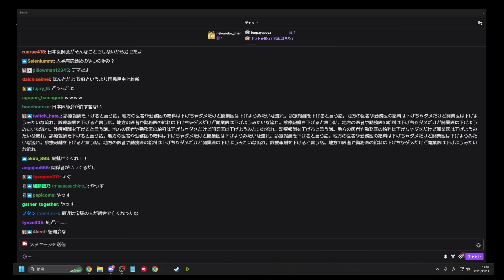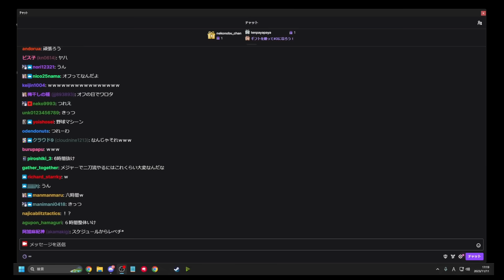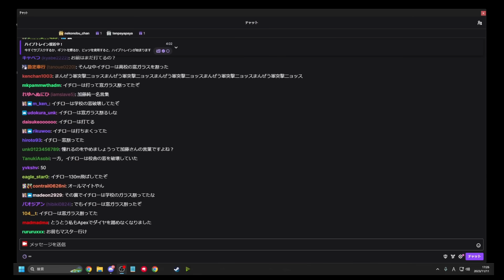鳩も意に介さない大谷翔平の器のデカさに驚愕する加藤純一【2023/11/11】